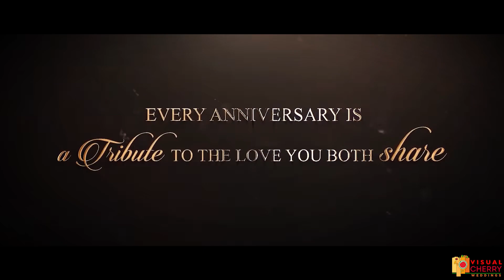My parents 50th ANNIVERSARY TEASER